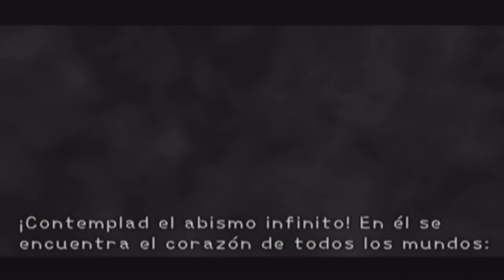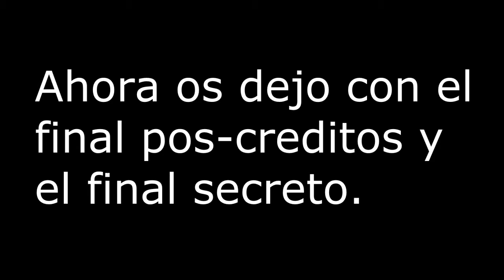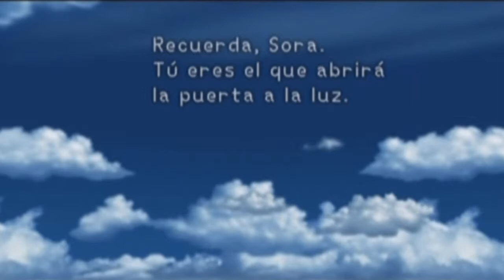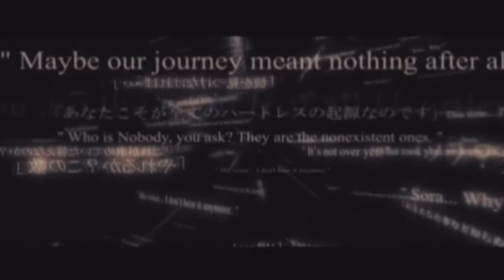Kingdom hearts | Final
También incluye el ''final secreto''